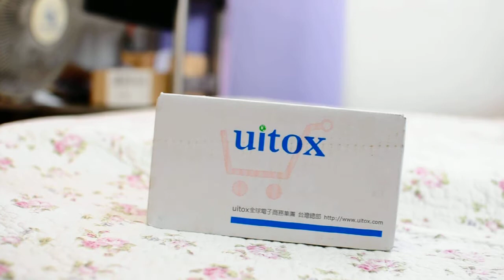2014 父親節紀錄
送